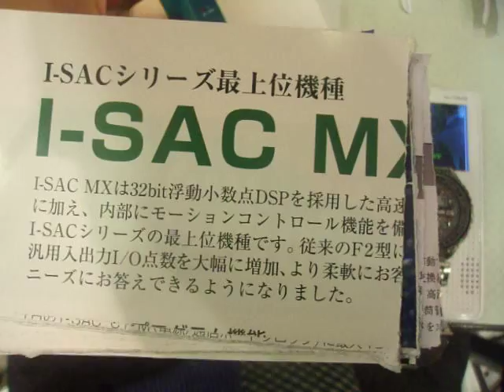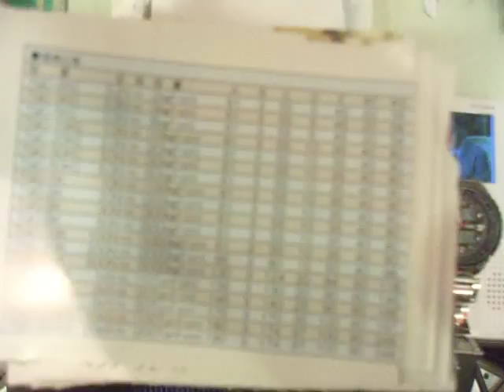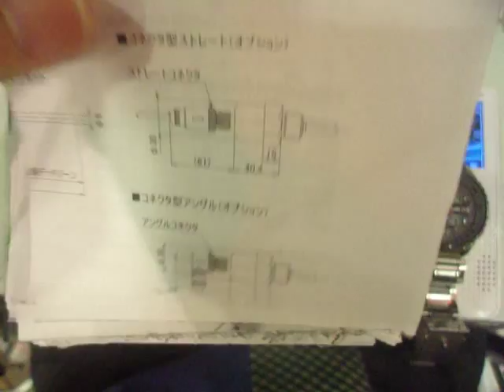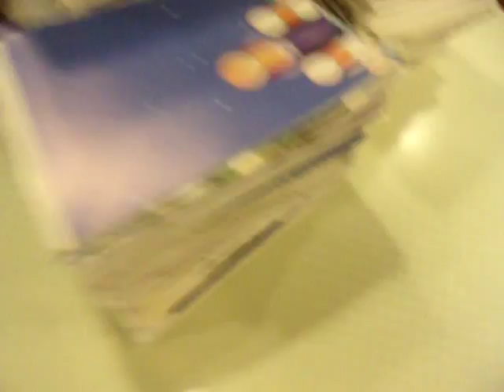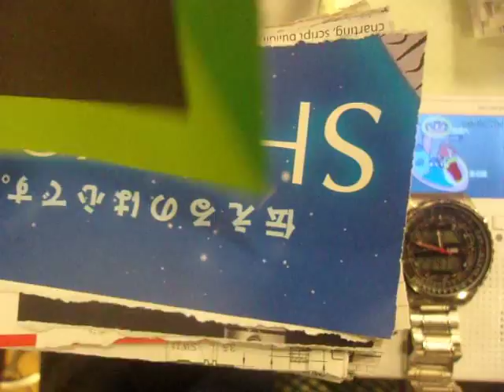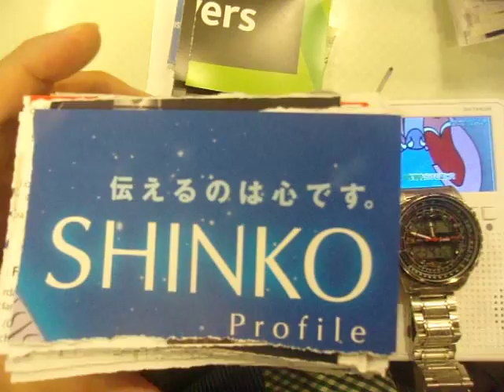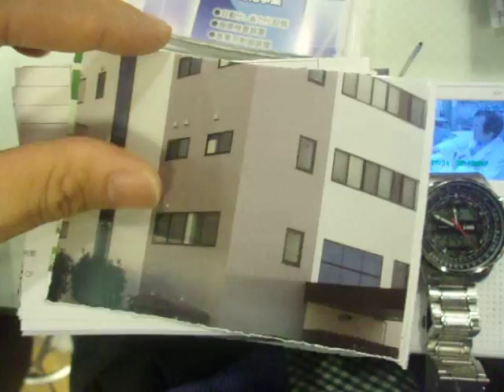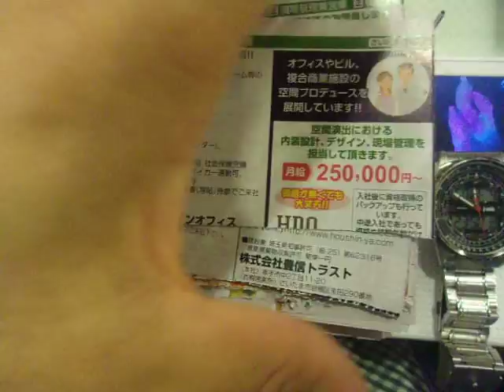GEDC7507 2015.10.04 センサexpo資料 AT IKEBUKURO MAC tv EMIC OLIMPUS test